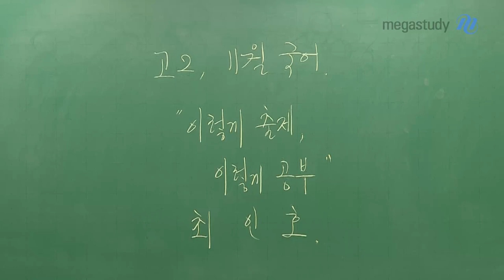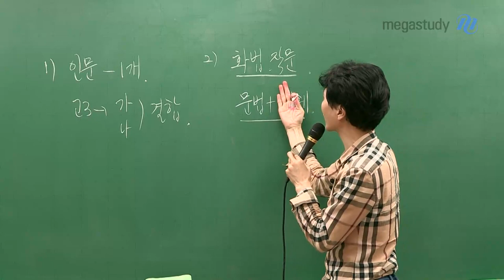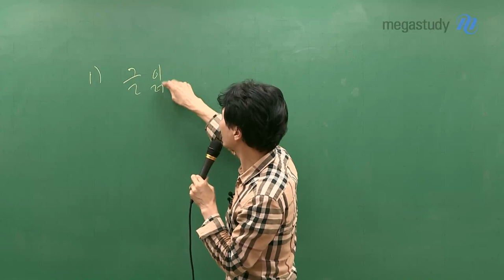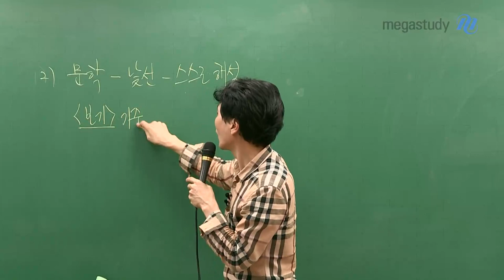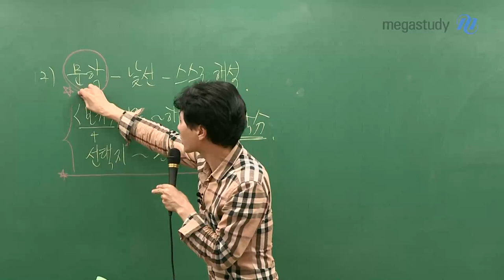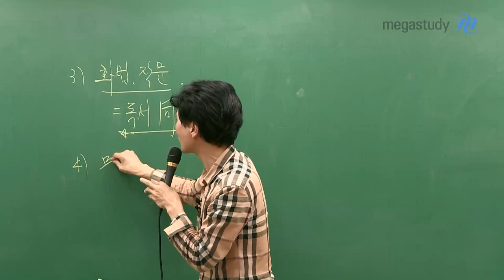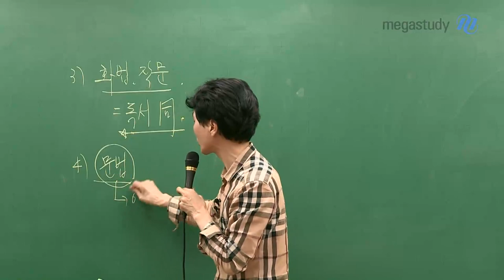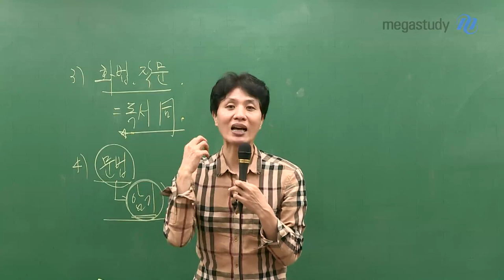[메가스터디] 국어 최인호 쌤 - [11월 학평] 고2 국어 총평, 앞으로의 학습법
학력평가 치르느라 고생 많았습니다.
고3을 앞둔 마지막 시험이었습니다.
이번 11월 고2 학력평가 국어 시험에 어떤 의미가 있는지,
앞으로 2022학년도 수능을 앞두고 어떻게 학습을 해야할지 살펴보겠습니다.

총평
1) 독서 - 인문
- (가), (나) 결합형으로 출제 예정
2) 화법과 작문 / 언어와 매체
- 선택과목으로 시행 예정
3) 문학
- 고전시가 + 비문학 : 2022 예시문항 유형 반영

1) 글 읽기 능력을 키워라!
2) 문학은 낯선 작품도 스스로 해석할 수 있는 능력을 키워라!
3) 화법과 작문은 독서 영역처럼 풀자!
4) 언어(문법)은 암기보다는 응용이 핵심!

겨울방학 때에는 최대한 기본을 잡을 수 있어야 합니다.
논리를 알면 국어에 대한 자신감이 생길 것입니다.
반드시 2022학년도 수능 국어 1등급 받길 바랍니다.

☞ 최인호쌤이 궁금하다면?